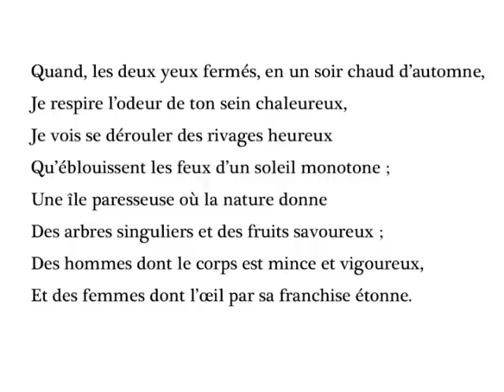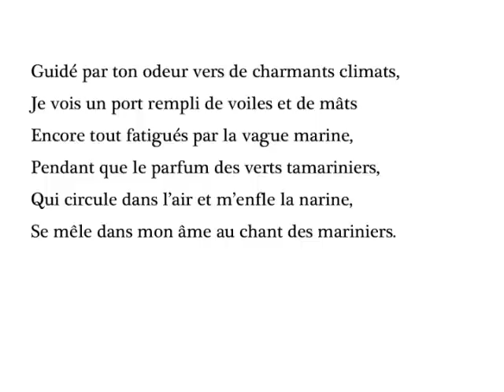Parfum Exotique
Poem, Parfum Exotique by Charles Baudelaire